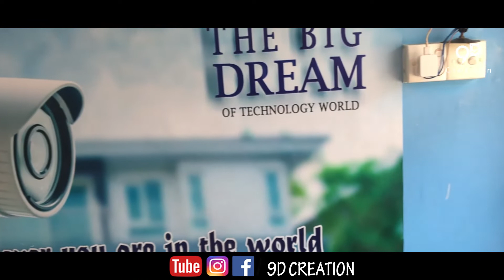Daddy with KD | Episode -04 | Daddy கிட்ட மாட்டின KD | 9D Creation